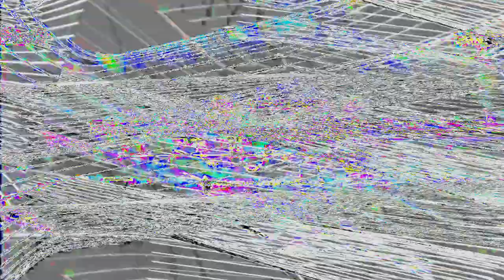Movie 24 06 25 15h11m36s